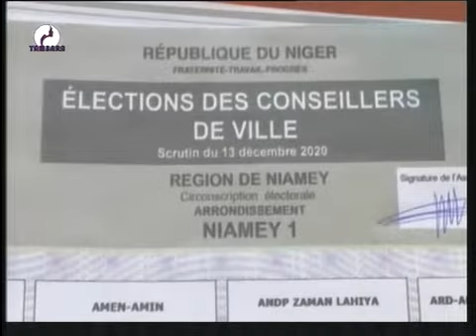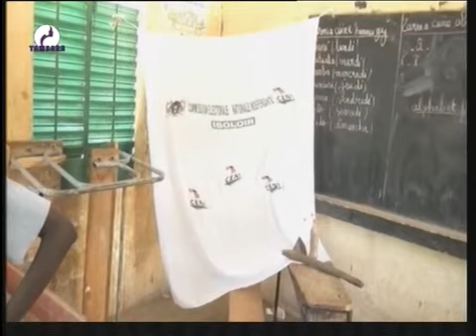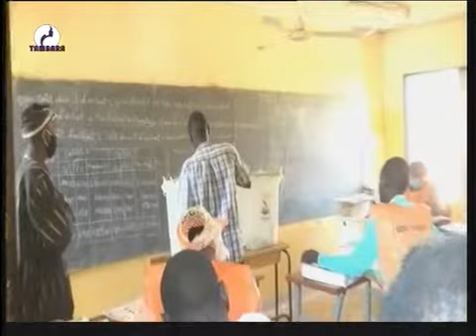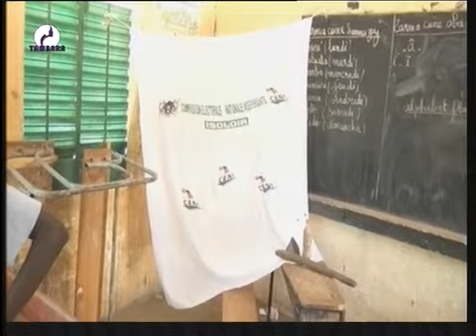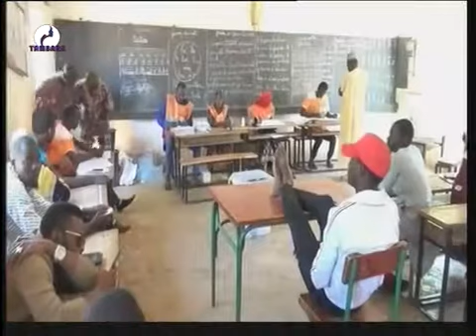JOURNAL EN FRANCAIS du 14 Décembre 2020 sur Télévision TAMBARA la voix et le miroir de la femme Nia